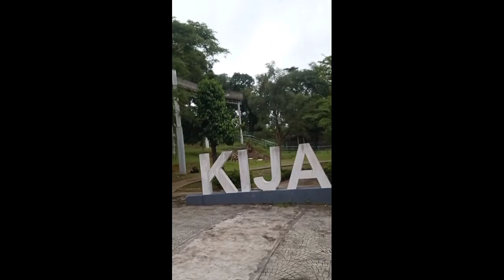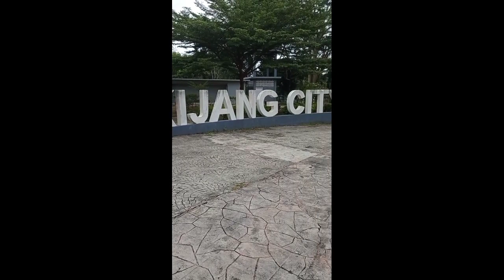Kijang City Walk VLOG 4